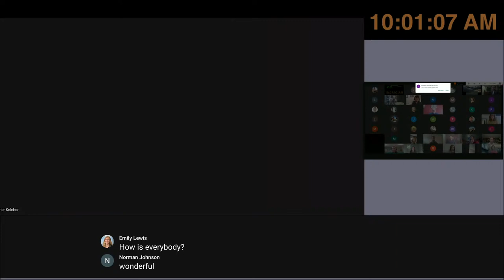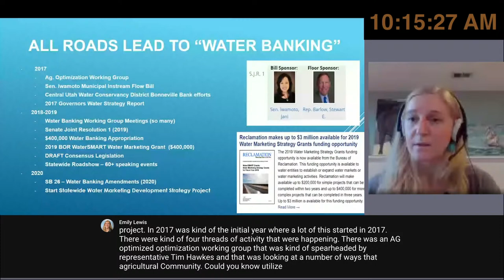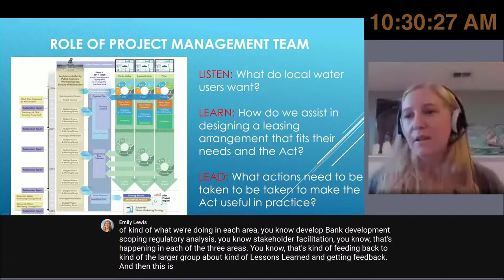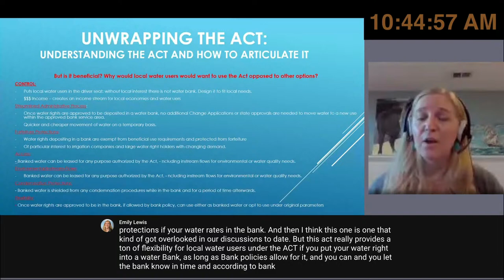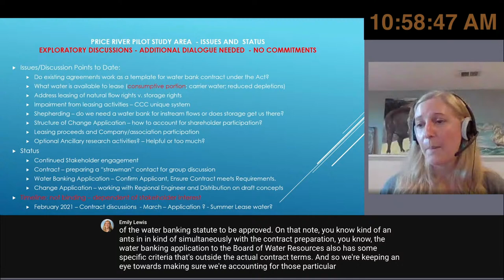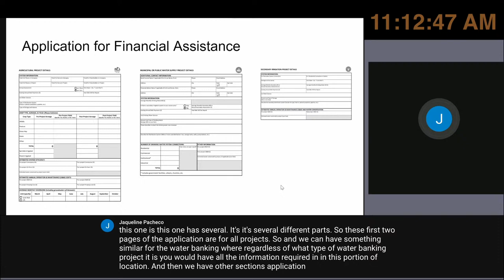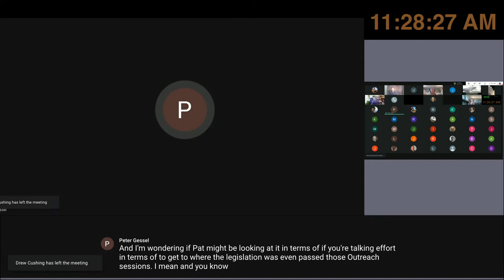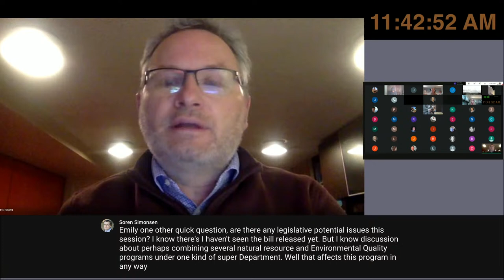Water Banking Contract Advisory Committee Meeting 1/21/2021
AGENDA
VIRTUAL MEETING

Statewide Water Marketing Strategy Project (Water Banking) – 6 Month Update
10:00 a.m.

1 Brief Project Background

2 Project Progress

3 What are we learning?

4 Project Development Questions

5  Open Forum

[BACKGROUND]
The State of Utah awarded the water banking strategy management to Clyde Snow and Associates in summer of 2020. The project team works closely with the Utah Division of Water Resources, Utah Division of Water Rights and other agencies.

Utah Water Banking Strategy Team

    Project Manager
        Emily Lewis; Clyde Snow and Associates

    Pilot and Grant Administration Lead
         Brett Bovee; West Water

    Hydrology and Engineering Lead
        Steve Thurin; HDR

    Public Administration and Involvement Lead
        Joshua Palmer, MPA; GovFriend

    Technology Lead
        Jason Buchanan; GovFriend

The Project Team is tasked with working with local stakeholders interested in developing a local water bank. The Project Team is to assist local stakeholders in the three pilot areas with:

- Understanding the purpose and function of the Act

- Facilitating exploratory discussions between interested stakeholders

- Articulating the need and purpose for water leasing

- Identifying and completing necessary technical scoping tasks, such as preliminary hydrologic, water rights, and economic analysis.

- Providing limited funding to assist with pilot water bank development ($25,000-$40,000)

- Designing a leasing arrangement eligible to be approved as a water bank, if desired

 - Assisting water user in preparing a Water Bank Application and a corresponding Change Application

The Project Team has been organized to assist local water users. The goal is to explore the concepts of the Act and develop favorable market tools that benefit local water users. Whether a water bank is ultimately approved and established in each pilot area, is dependent on local interest and desire. The Project Team is tasked with helping to pilot water banks and in reviewing the operations of the pilot water banks during an initial period.

Lessons learned from the pilot projects will be summarized in a Statewide Water Marketing Report providing guidance to other water users interested in developing water banks and recommendations for future water banking activity. Drafting and development of the Statewide Water Marketing Strategies Report will also include broad stakeholder input.

The Project began in July 2020 and will conclude in June 2023.